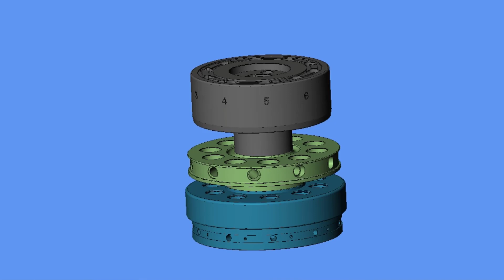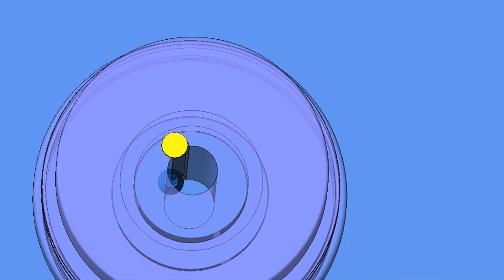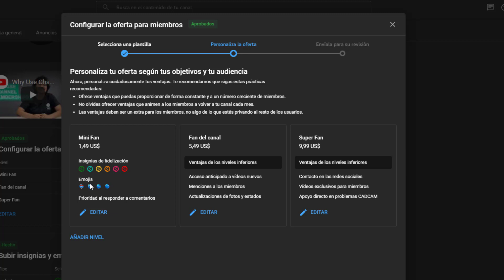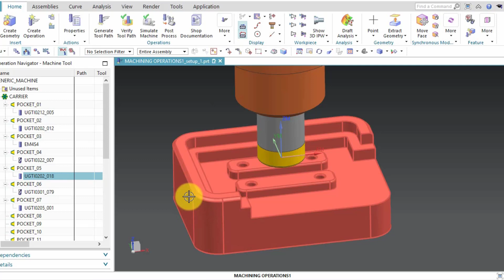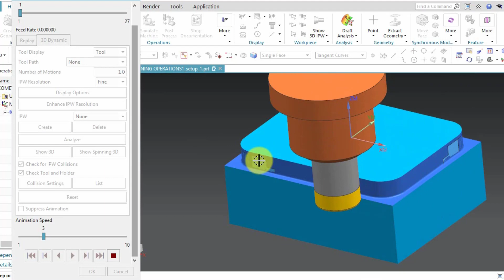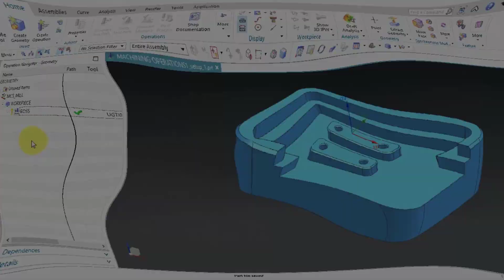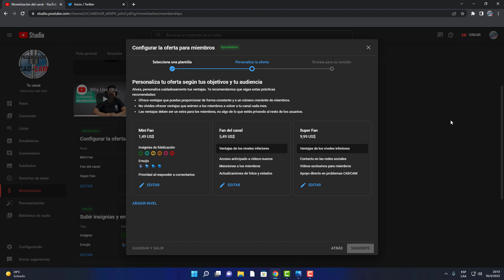Explicación de la función miembros, botón unirse al canal_Induccion cad cam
En este video te induciré respecto a la función "unirme" del canal. Esta es una herramienta diseñada por Youtube especialmente para los creadores de contenido como una manera adicional de compensar el esfuerzo de crear material para los suscriptores.
La función estará activa en el canal, mas sin embargo no es ni necesario ni obligatorio hacerse miembro. El contenido que se suba al canal, siempre estará disponible para todos, a no ser que sea petición de algún miembro en el cual pida discreción en su contenido.